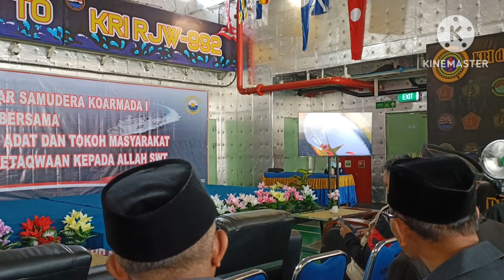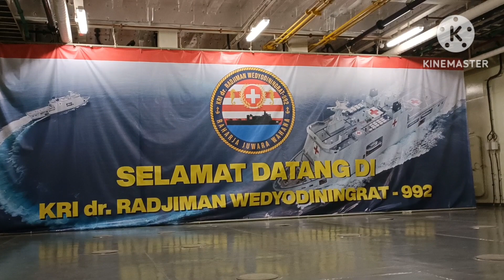REVIEW BERLAYAR II MENIMBA ILMU DI KRI dr.RADJIMAN WEDYODININGRAT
REVIEW BERLAYAR II MENIMBA ILMU DI KRI dr.RADJIMAN WEDYONINGRAT
Alhamdulillah saya sangat senang mendapatkan undangan untuk menghadiri Syiar Romadhon berlayar menaiki kapal KRI ini ,selain kami  bisa berwisata mengarungi pulau seribu , kami juga mendapat kan ilmu yang bermanfaat , terima kasih yang sudah menonton review perjalanan kami semoga barokah